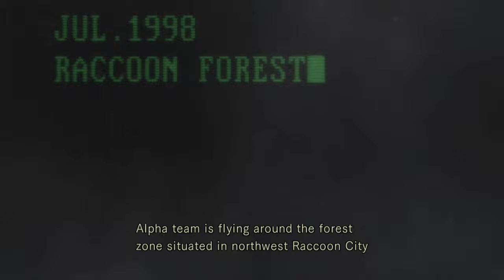Resident Evil Silent Gameplay No Commentary Intro